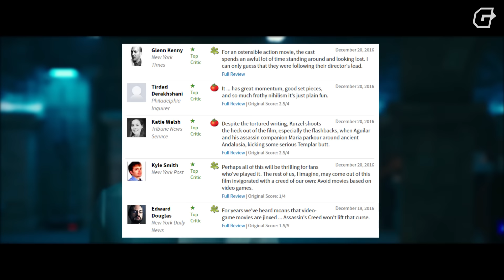Дело #1: «Кредо убийцы»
Детективное агентство IGM открывает свои двери!

В качестве нашего первого дела мы взяли экранизацию Assassin’s Creed, которая в российский прокат выйдет уже 5 января под названием «Кредо убийцы». Что это за фильм, стоит ли на него идти и правда ли, что Майкл Фассбендер дал нам интервью — ответы на эти и многие другие вопросы ищите в нашем новом видео!